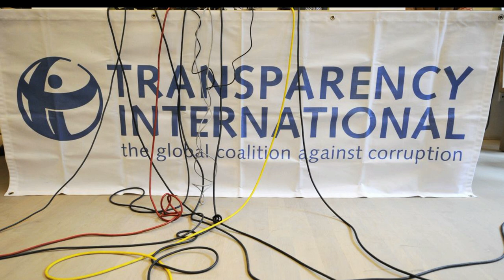DEG DEG Farmaajo oo Ka Quustay halkii wado uu ku safrayay Qaraxyo ayuu ka cabsanayaa Villa kama soob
DEG DEG Farmaajo oo Ka Quustay halkii wado ee uu ku safrayay Qaraxyo ayuu ka cabsanayaa Villa somaliya  kama soobaxo odaga wadnaha ayuu farta ku hayaa ,,farmaajo oo in muda ah banaanka uga soo bixin madaxtooyada halkii wado uu kusocdaalayay ayaa qaraxyo maalinkasta ka dhacaan oo masuuliyiin lagu dilay,